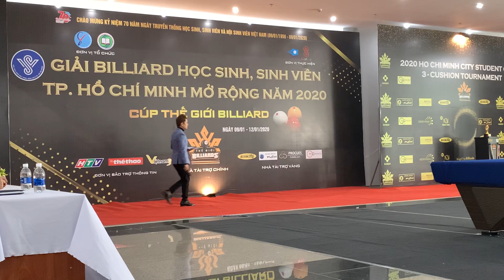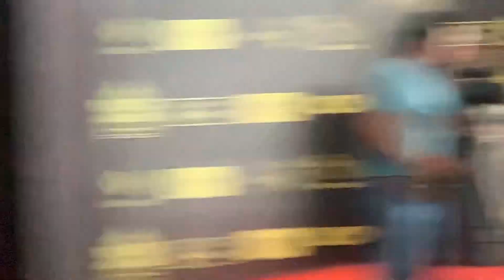Khai mạc Giải bida Sinh viên - Học sinh Tp.HCM mở rộng năm 2020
Khai mạc Giải billiard Học sinh - Sinh viên Thành phố Hồ Chí Minh mở rộng năm 2020
Địa điểm thi đấu : Nhà văn hóa sinh viên Tp. Hồ Chí Minh